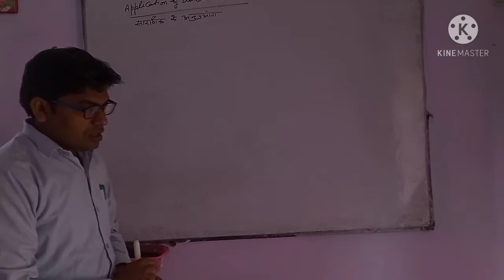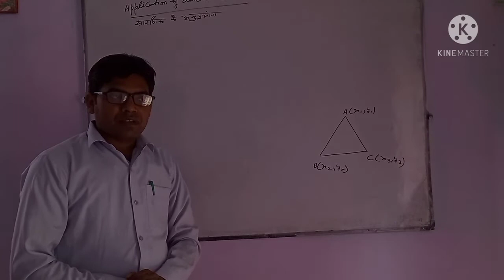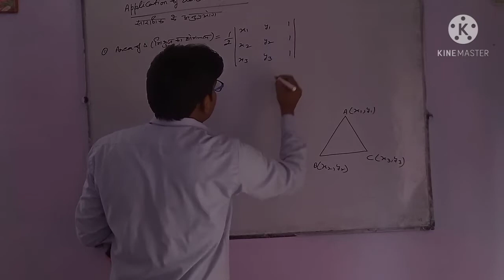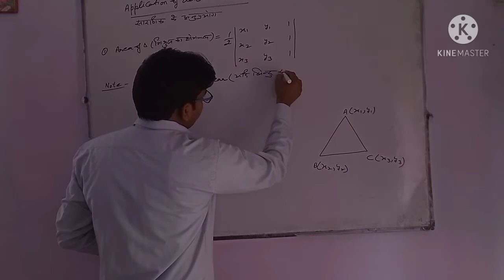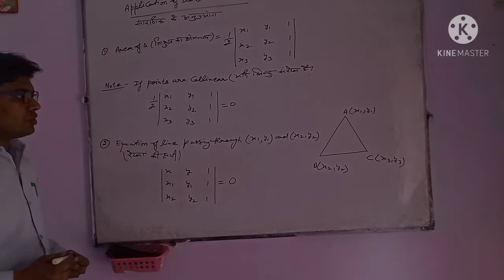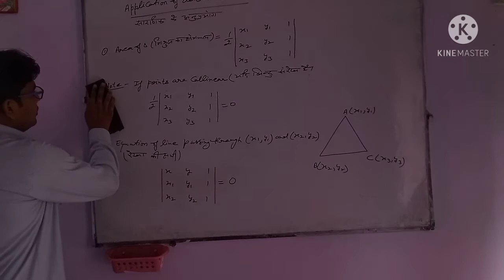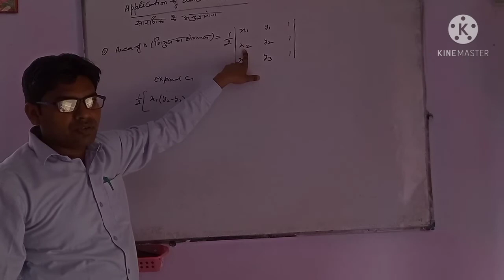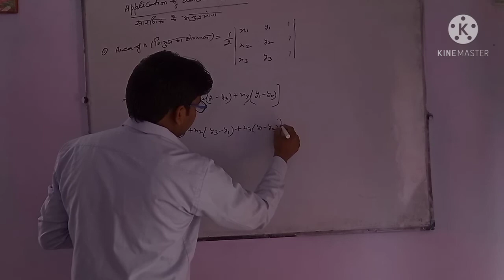Area of triangle 📐 using determinants